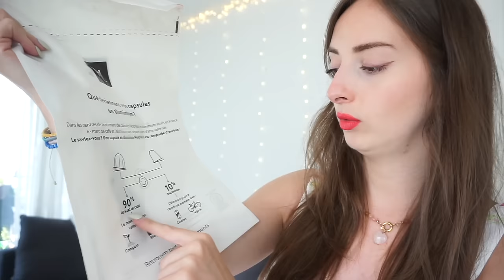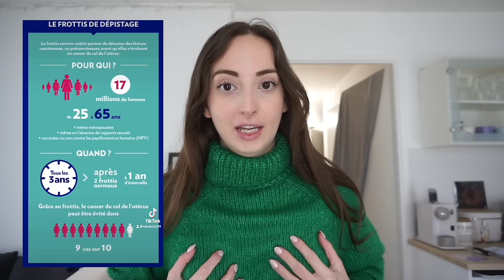VLOG ANTI PROCRASTINATION 💪🏻 : reset, peinture, tri, dépistage, nettoyage 🧽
Rejoignez moi sur instagram et tiktok (@elisabrtoff)

♡ Les Codes Promos :
Le code : pandhappy6 pour avoir un coffret découverte de 6 saveurs dès 15 € d’achat sur le site.

Musique
LAKEY INSPIRED : chill day